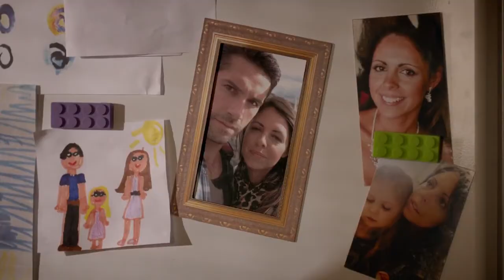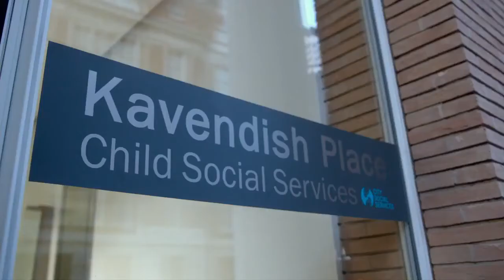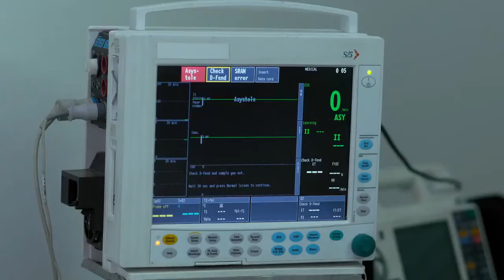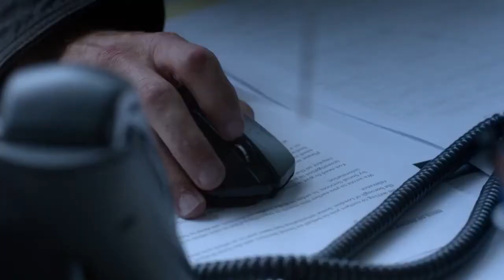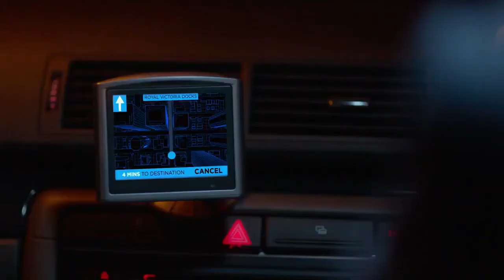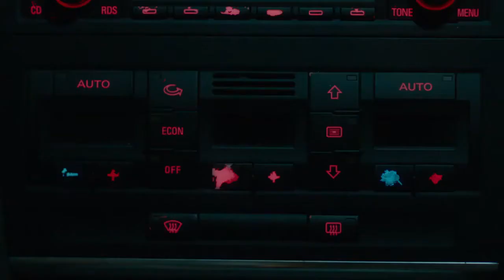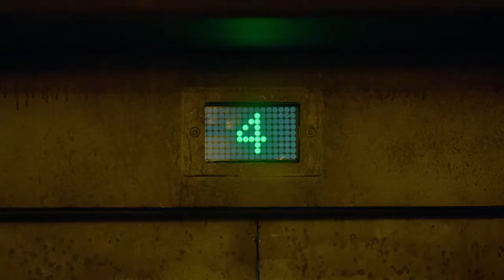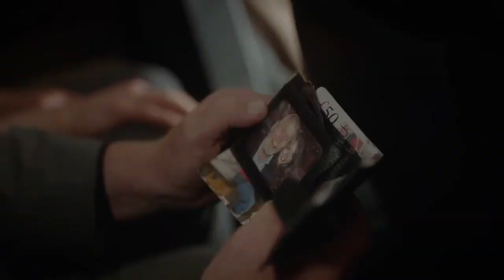Phim Hành Động LÍNH BẮN TỈA Thuyết Minh